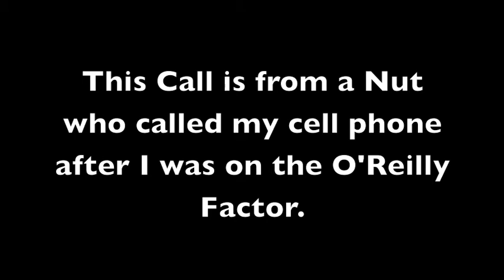Crazy Man calls Wayne Besen After O'Reilly Factor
On Friday, July 27 I appeared on FOX's O'Reilly Factor with guest host Laura Ingraham. The topic was Chick-fil-A's anti-gay stance.

After the show, I received my regular barrage of hateful e-mails and phone messages. But, a man from Minnesota really stood out and grabbed my attention for total, unadulterated insanity. He rambled on for 12 minutes into my voicemail, which took 3 calls to do and he hardly took a breath.

Ever wonder about the nut balls that I have to put up with as part of my job? Take a listen.